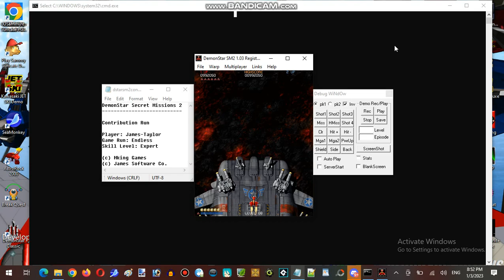James's Birthday Live-Streaming Marathon At Hunter's Server Establishment 01 Part 10